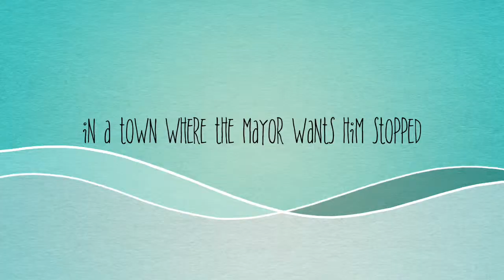Tagged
Book Trailer for the book, Tagged, by Eric Walters